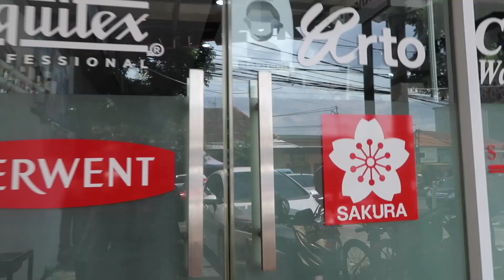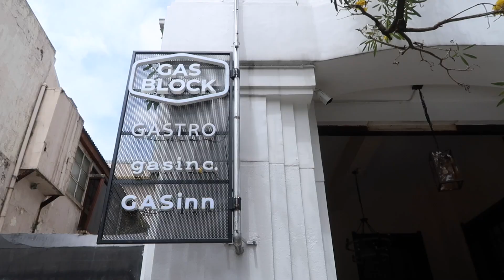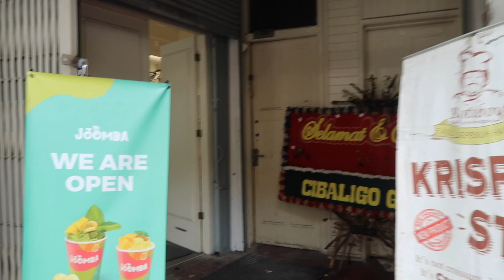Come Shopping for Painting Supplies with me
Shopping for some painting supplies in Bandung.
This was recorded in October 2020 before PPKM level 4.
I visited Graha Lukis and Artland.
I prefer shopping at Graha Lukis since Artland is more for art and craft while Graha Lukis has more painting supplies.